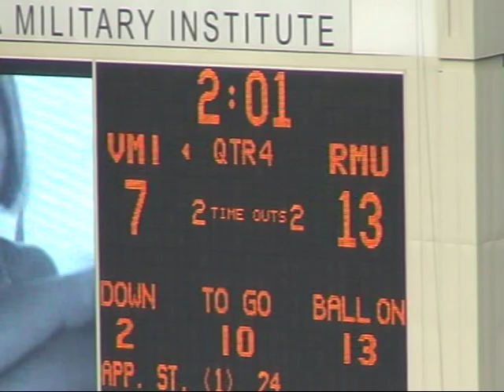VMI touchdown drive vs RMU - 09/05/209